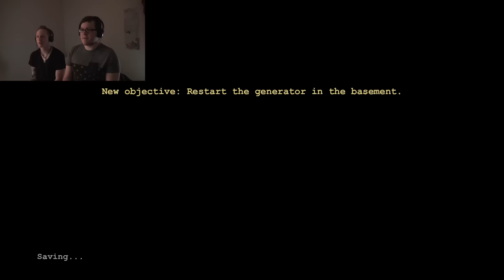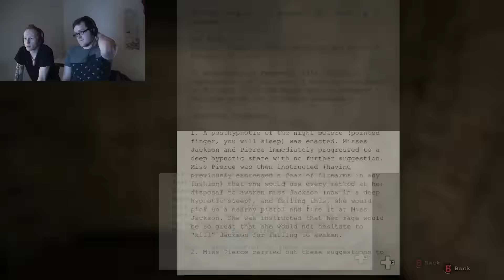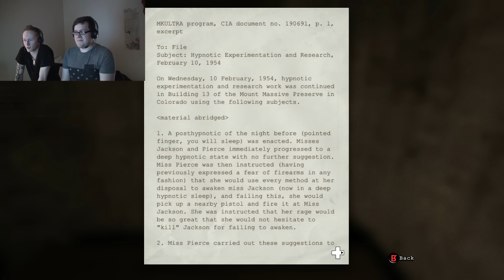I JUST GOT DRUGGED! (Outlast part 2)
WHY SO THEY ALWAYS HAVE TO BE SO CREEPY?!

Thanks for all the support guys subscribing, rating commenting and favoriting the video is very greatly appreciated and we want to wish everyone a blessed day God bless from everyone here at The Production DA :D